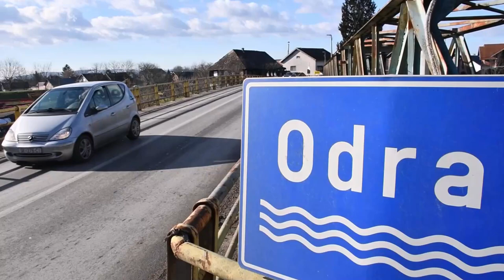Župan Ivan Celjak s predstavnicima Hrvatskih cesta obišao gradilište novog mosta preko rijeke Odre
Sisačko-moslavački župan Ivan Celjak s predstavnicima Hrvatskih cesta obišao je gradilište novog mosta rijeke Odre.